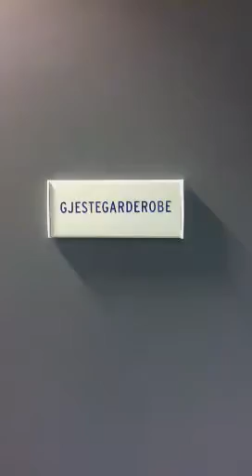Brumunddal Fotball på besøk på Color Stadion 12.09.11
Reporter: Raymond